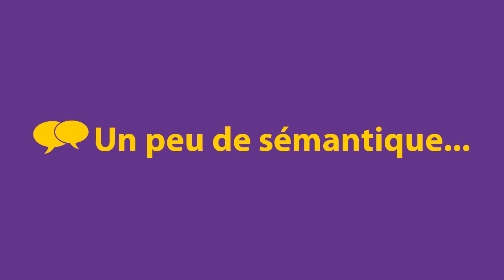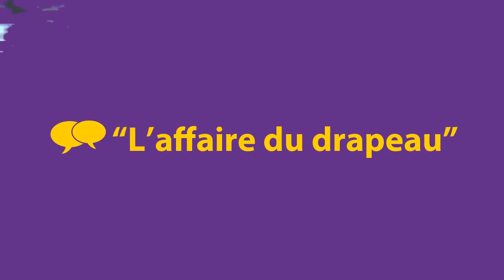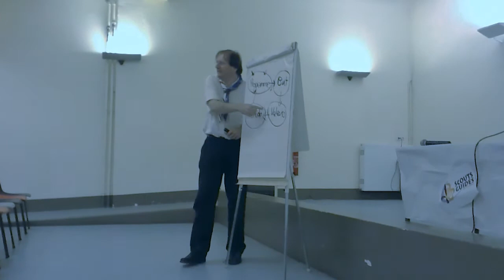Histoire d'en parler - Rites, coutumes et traditions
Conférence histoire d'en parler sur le thème : "Rites, coutumes et traditions"
Invité Michel Payen
Cycle de conférences organisé par le centre de ressources centre-est des Scouts et Guides de France